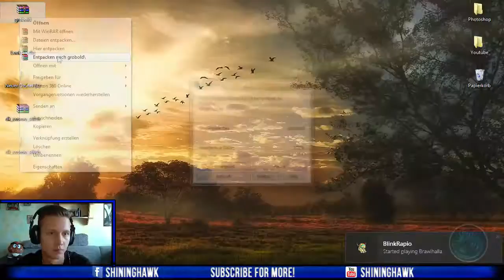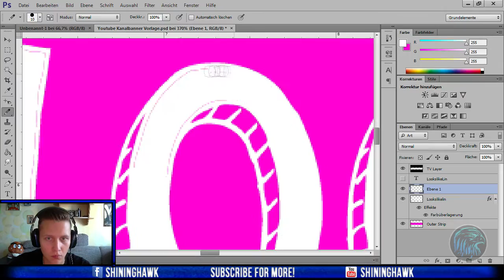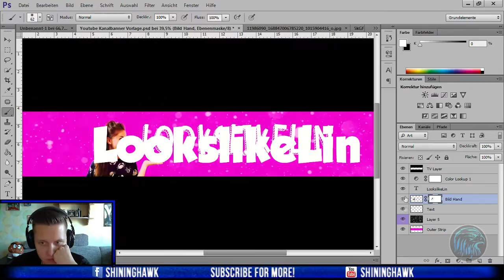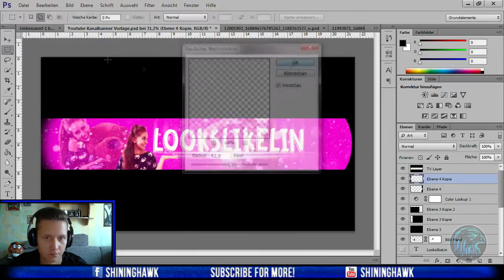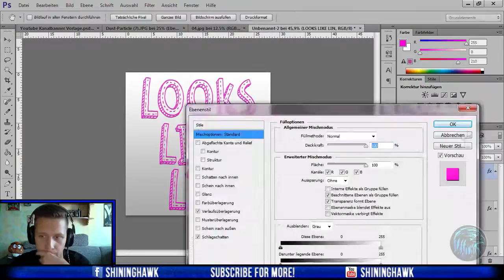Timelapse - LOOKSLIKELIN [HD]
»LOOKSLIKELIN«

Check out DANBULL!

This is a new type of Timelapse, I want people to SEE ME, so that they understand that "DESIGNERS" are not people who sit silent infront of their computers, I want people to SEE that we are having FUN at what we are doing in our time!
If you like what you saw,
I would be more then pleased to see a new subscriber as well!
It really helps me out alot!